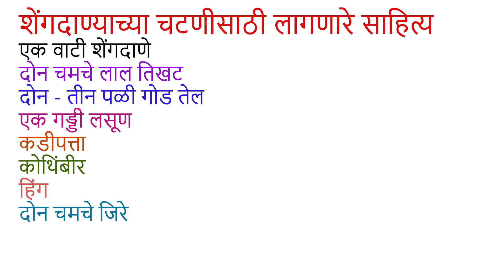शेंगदाणा चटणी । How to make Shengdana Chatani | Tasty & Crafty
नमस्कार, सर्वांचे स्वागत आहे टेस्टी अँड क्राफ्टी चॅनेलवर.
या व्हिडीओमध्ये खमंग शेंगदाणा चटणी रेसिपी सांगण्यात आली आहे. व्हिडीओ आवडल्यास कृपया नक्की लाईक , शेअर करा. आणि चॅनेल ला सब्सक्राईब करून समोरील बेल आयकॉन प्रेस करा म्हणजे या चॅनेलवर अपलोड होणार्‍या नवीन व्हिडीओच्या नोटिफिकेशन्स आपल्याला मिळतील.